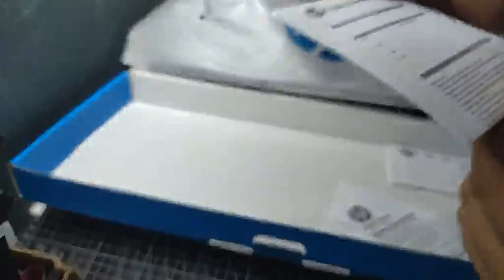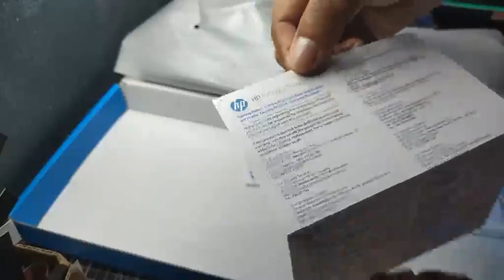HP USB Gaming Backlit K110 Keyboard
HP GAMING GEAR SET
MULTIMEDIA GAMING KEYBOARD
RGB / WIRED / COMFORT KEY PRESS